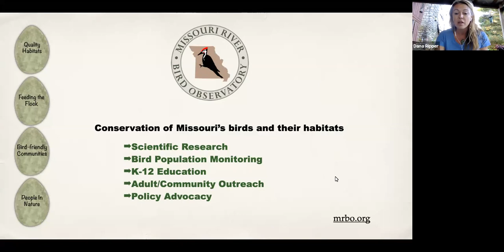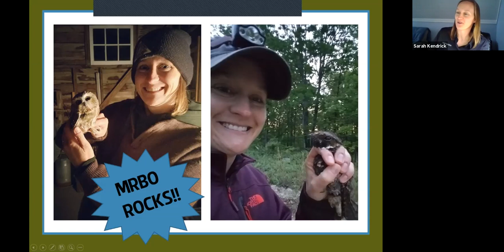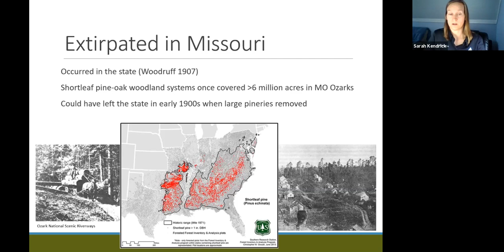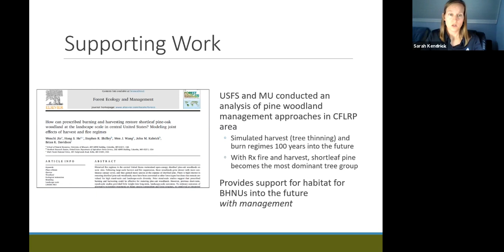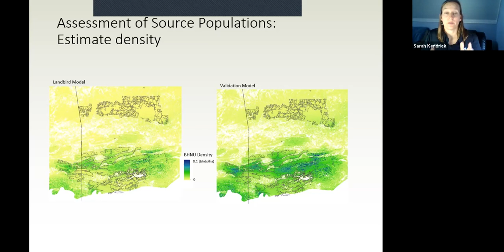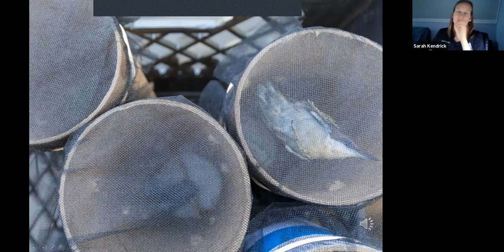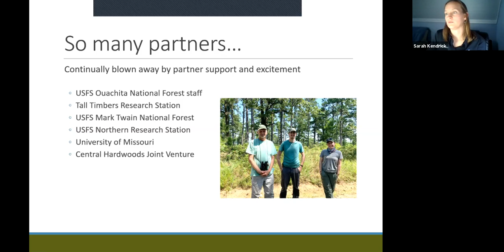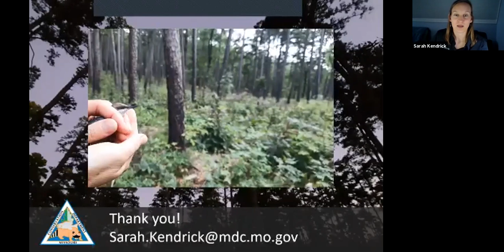Guest Scientist Series: Bringing the Squeak Back to MO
This MRBO webinar features MDC State Ornithologist Sarah Kendrick. She discusses the reintroduction efforts for the Brown-headed Nuthatch, a species previously extirpated from the state. Sarah then answers questions submitted by the audience